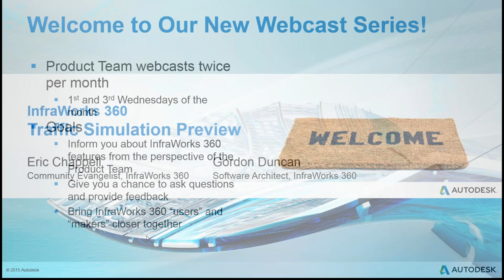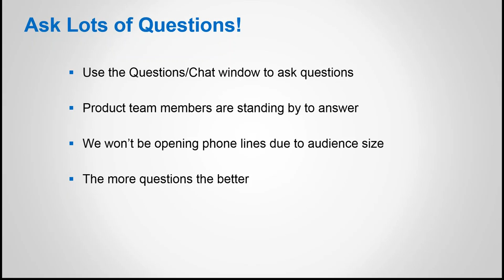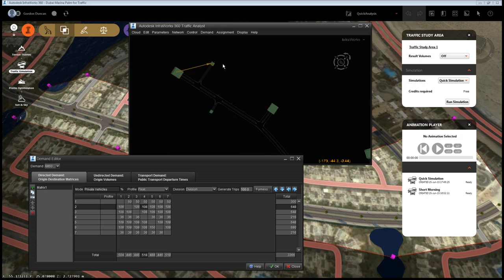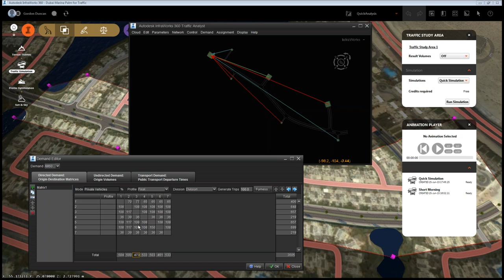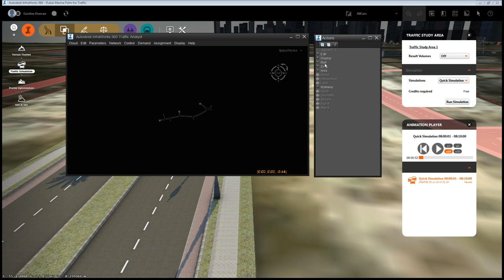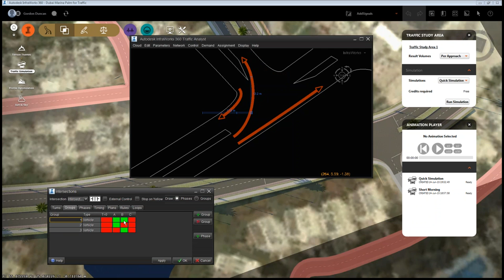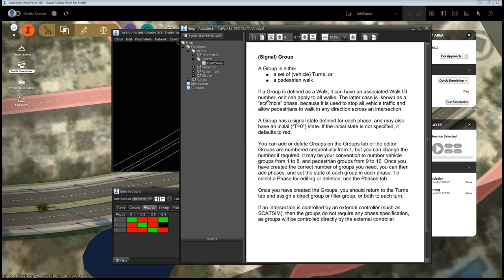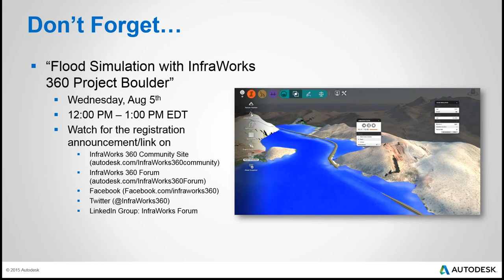Webcast July 15, 2015 - InfraWorks 360 Traffic Simulation Preview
Software Architect, Gordon Duncan shows this exciting new preview technology available for testing in the June release of InfraWorks 360. Gordon demonstrates how to use the technology so that you can test it on your own designs and adjust it to the requirements you have to adhere to.